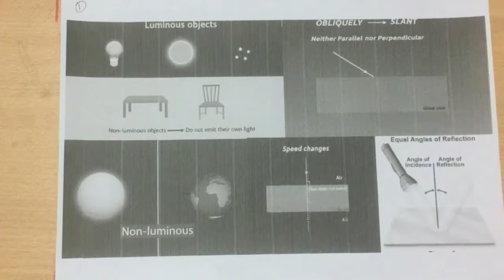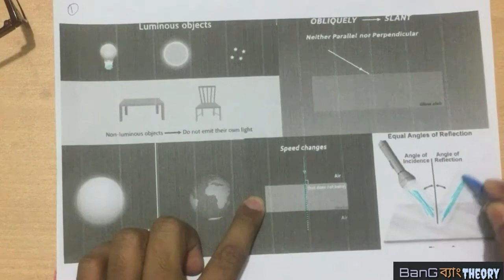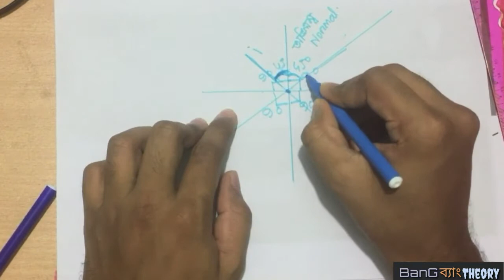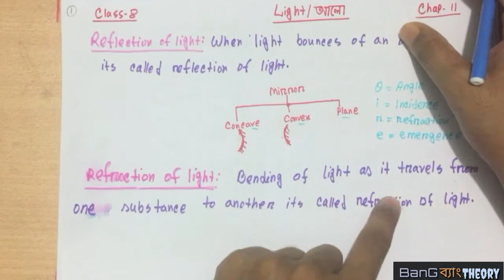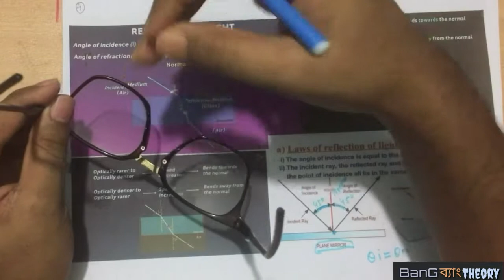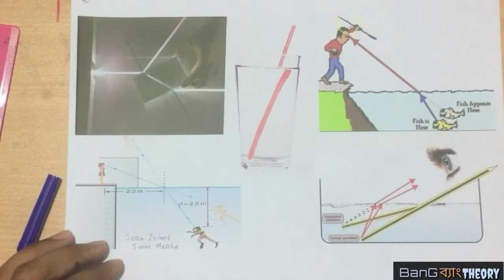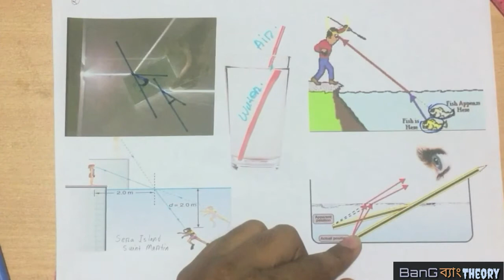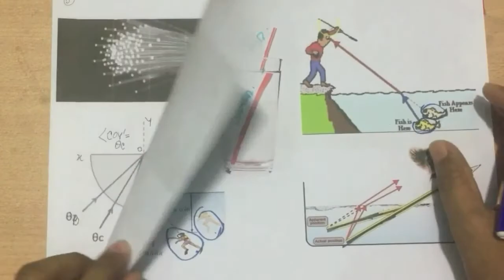Light || আলো | JSC Class 8 || ৮ম শ্রেণী বিজ্ঞান || Science || Chapter-11 || Part-1